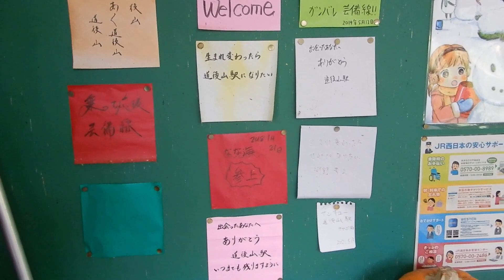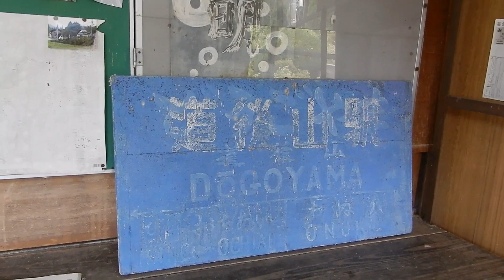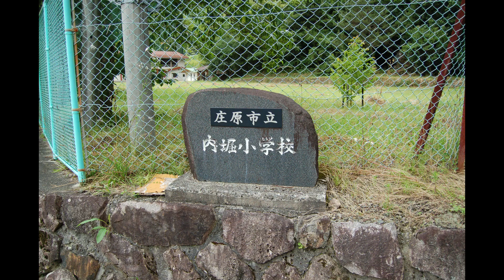芸備線に乗る・駅を巡る旅⑦ 道後山駅 おまけ→小奴可中学校・内堀小学校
青春18きっぷの利用が始まる前に、急に思い立ち、芸備線の山間区間（備後庄原～備後落合～新見）に乗る旅に行ってきました。
今回は、利用者０人駅である、道後山駅（芸備線）と小奴可の集落にある庄原市立小奴可中学校・内堀小学校をまとめました。
列車は来なかったですが、芸備線の駅舎、ホームを隅々まで見てきました。
昭和の時代には賑わっていたのでしょうが、今は見る影もありません…
だってまわりには何もないんですもん！！　集落すらないんですもん！
車では比較的行きやすかったですけどね。もうなくなってしまうのかなあ…

備後庄原～備後落合と新見～備後落合の２本を乗ったのでまたアップしていきます。それ以外にいくつかの駅を巡り、利用者０人～数人の駅を見てきました。
人口自体が少ない過疎の村が多く、行政的にも立ちいかなくなるのが心配になるほどの区間だと思います。
のどかな田舎でのんびりしたい方はぜひ！　車も便利ですが、鉄道の旅もよいと感じることができました。